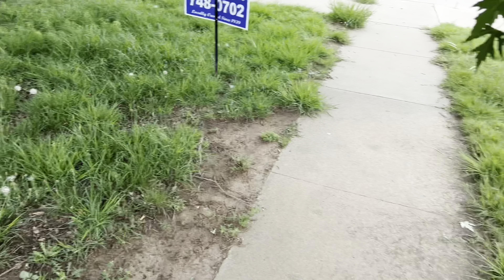Fitting the Surfer Pro 34 into some tight spaces!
Old footage of me getting to know my hustler surfer pro, and showing why it was a perfect purchase for me because it fits EVERYWHERE!